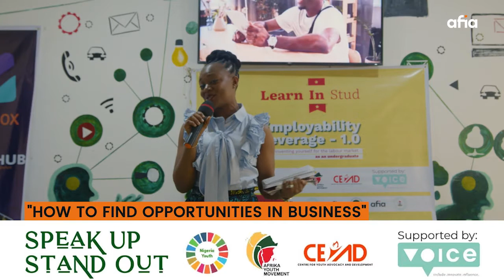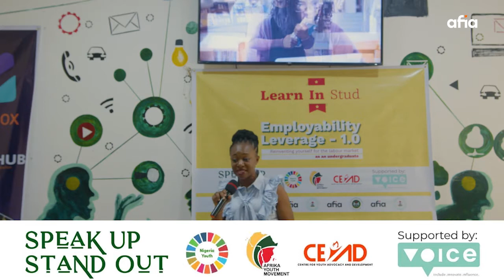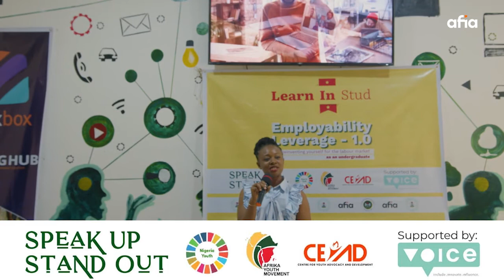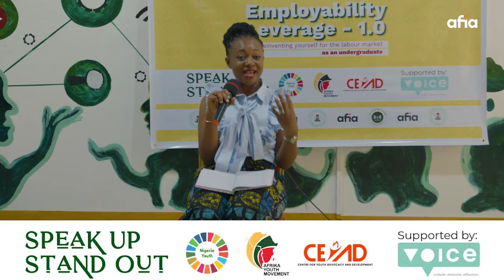Finding opportunities in Business by Uwaoma Ifechelobi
Uwaoma Ifechelobi is the founder of Belmond Cakes, one of the fastest-growing cake outfits in Nigeria. She is a trailblazer who distilled the fine art of cake making into a dynamic business venture in Enugu and Port Harcourt, Nigeria. She recently launched the much embraced Belmond Bread which has been a blessing to many homes.

She delights in bringing joy, happiness, and comfort to individuals, families, and friends through her sweet creations. Having been in the business of making people happy for over a decade, she strongly believes that happiness doesn't result from what we get but from what we give.

The Employability Leverage 1.0 is a training program, organized by the LearnInStud platform.

The platform was founded by Anthony Chinweuba, a Speak Up Stand Out (SUSO) activist, who is working on a solution system that seeks to solve the problem of Youth Unemployment, by training students on how to develop skills that will make them employable in the labour market even before graduation.

Nigeria Youth SDG Network
Afrika Youth Movement
Centre 4 Youth Advocacy and Development

The Special Assistant to the Enugu State Governor on Innovation, Science and Technology.
The Special Assistant to the Enugu State Governor on Students matters
and AfiaTV as the media partners.